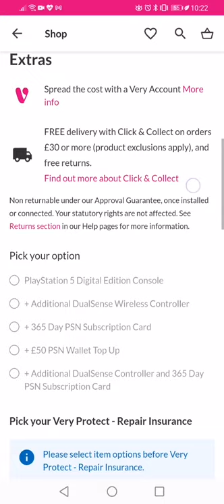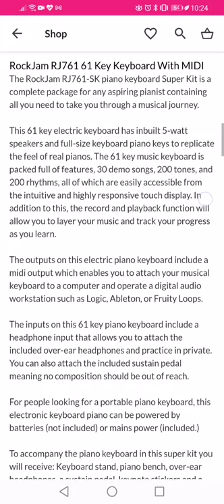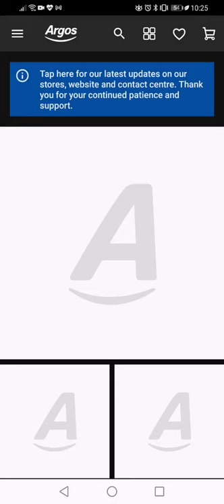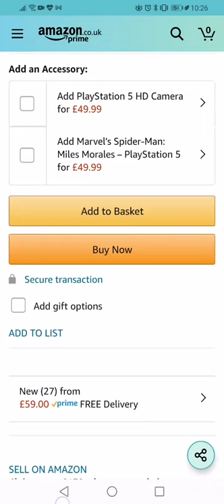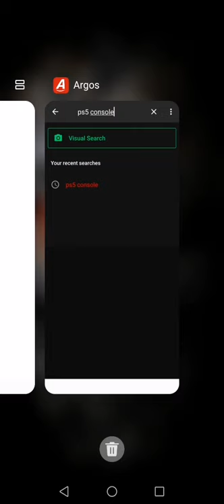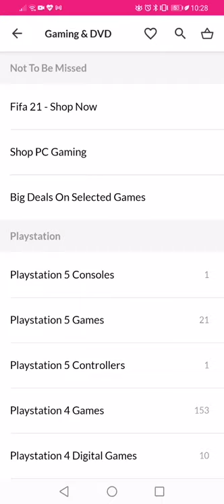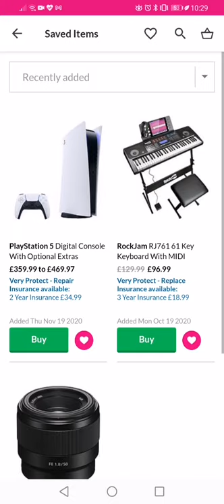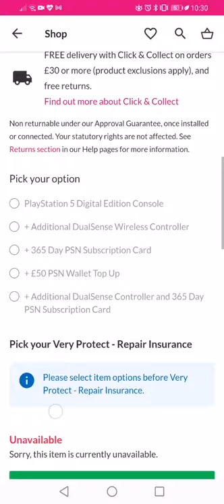The Internet has broken PS5 Restock | UK LAUNCH DAY | SOLD OUT! | VERY, ARGOS, GAME, CURRYS AMAZON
See the biggest failed Live "Q&A Livestream with no viewers | and talk about How much I make on youtube | My future with youtube and Life moving forward |"
I don't even wana buy a ps5 😅 but i broke up my sleep after a night shift just to see online if i was lucky enough to find one . Not a healthy obsession
I should have just stayed asleep.

Pre orders for the PS5 were impossible to get hold of! Thats an understatement for most.
Information online stated that Uk retailers we restocking the console on Launch Day
However the PS5 is like Gold Dust! You just cant get it right now!
Don't worry though! why rush?

Just checking for online stock. I know the chance of grabbing the ps5 on launch day is basically 0, but just looking at how many people were viewing the console on very.
Crazy!
I think for once I will wait a few, years to get the console. Literally is no reason to get a ps5 right now as there are no games worth getting for it, can just get the same performance out of my 2080ti gaming pc.

Happy Ps5 launch day!